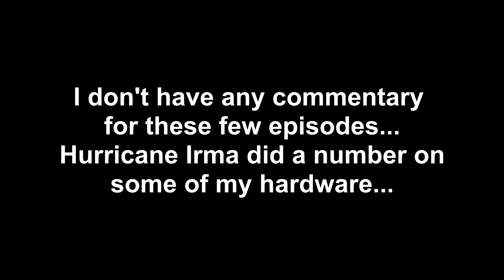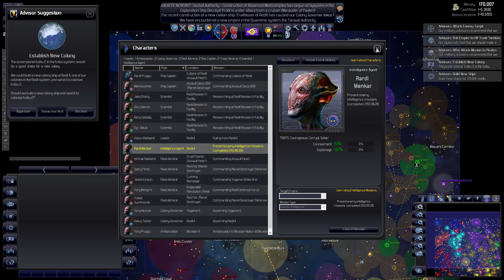Let's Play Distant Worlds Universe | Ep 32 | Modded | No Commentary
Due to Hurricane Irma being a bad girl and messing with some of my hardware, there won't be any commentaries on some of my gaming vids.

Welcome to episode 32 of my let's play for Distant Worlds Universe.  I'm using the DW Extended Universe Mod for the first time.